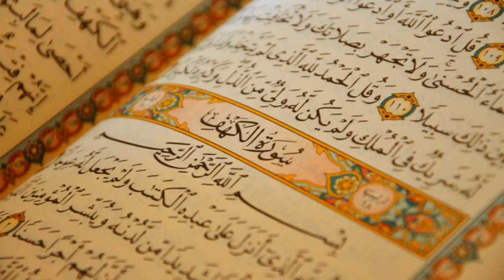6. Surat Al-Anaam - AbdulAzeez al-Ahmad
Al-Quran Recitation
6. Surat Al-Anaam - AbdulAzeez al-Ahmad